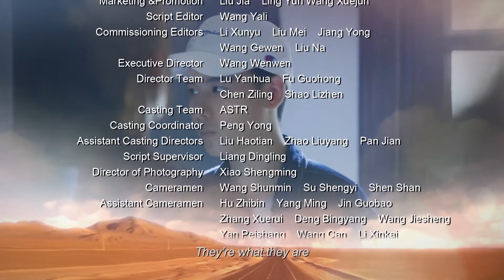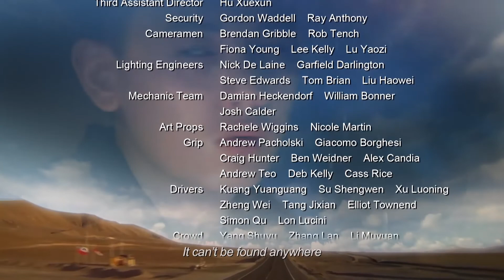Old Boy EP21 | Liu Ye, Ariel Lin | CROTON MEDIA English Official